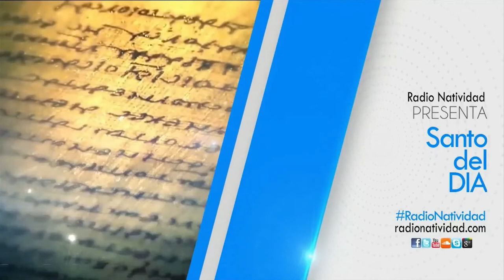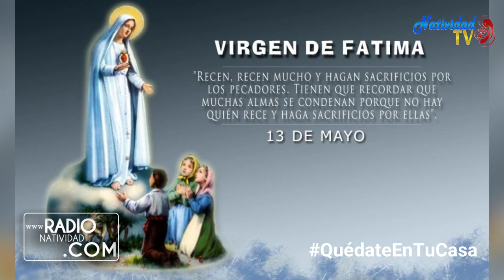SANTO DEL DÍA (Jue-13/5/2021) Fr. Juan Duque